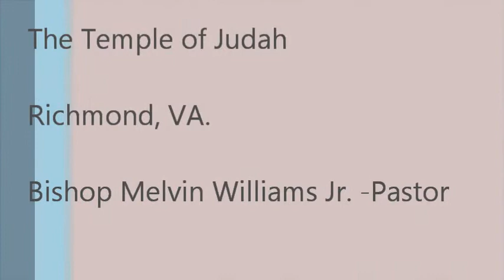Temple of Judah - Judah Jewelz